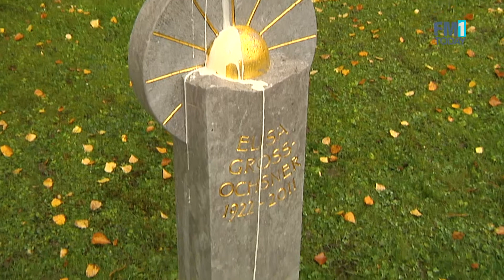Grabschändung in Altstätten